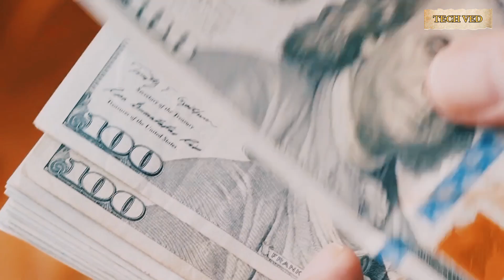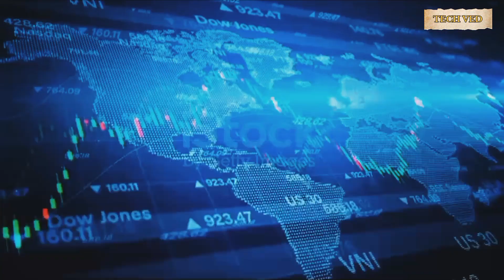मालदीव्स की दूध सप्लाई रोकी दूसरे देशों को भेजो माल | India stops milk supply to Maldives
maldivesnews narendramodi pmmodi Maldivesnarendramodinews maldivesnews maldives vsindia#Indiamaldivesconflict#Indimaldiveslatestews#maldivesindia#boycottmaldives